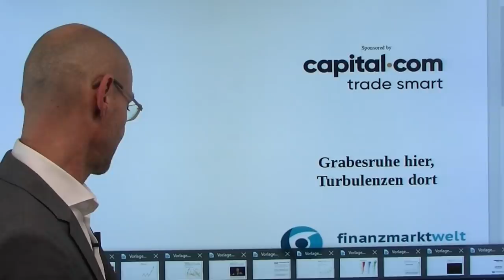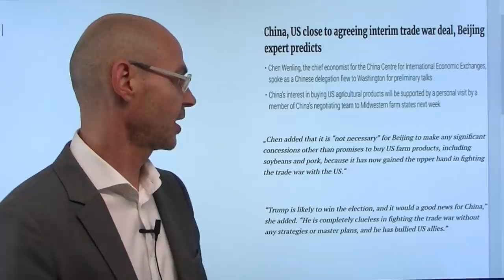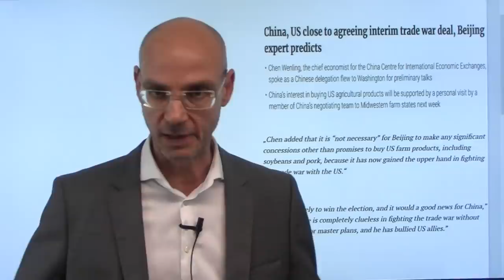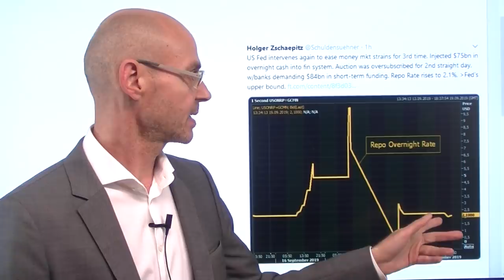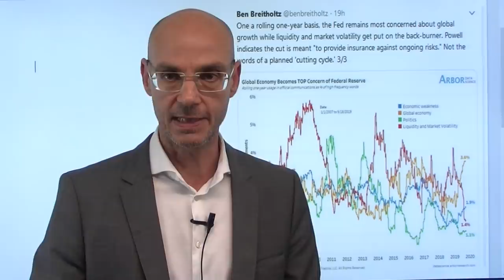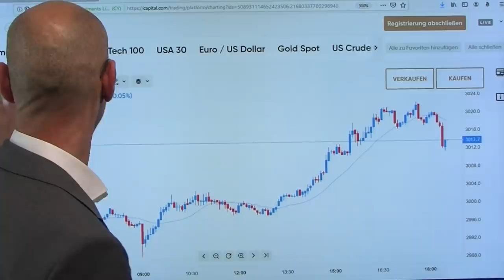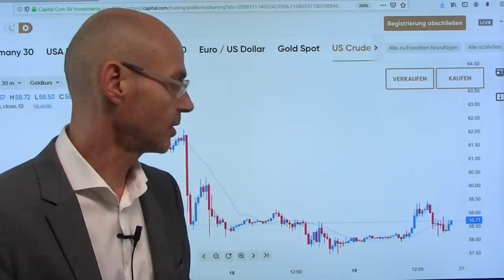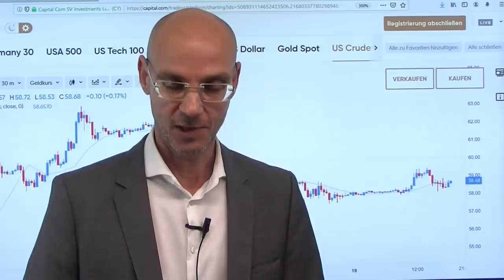Grabesruhe hier, Turbulenzen dort! Marktgeflüster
Jerome Powell hat gestern nach der "hawkishen Zinssenkung" die Märkte gerettet mit der eigentlich selbstverständlichen Aussage, dass man - wenn nötig - wieder QE betreiben könnte. Das gibt den Aktienmärkte heute eine Art Sicherheits-Gefühl, der Leitindex S&P wieder an der neuralgischen Marke von 3020 Punkten: unter dünnen Umsätzen bewegen sich die Kurse langsam aber stetig nach oben (das erinnert an das Jahr 2017). Aber am US-Geldmarkt nach wie vor Turbulenzen - und das obwohl die New York-Fed heute das dritte Mal nacheinander Liquidität zur Verfügung stellte, die Nachfrage war jedoch größer als das Angebot (sodass die Zinsen deutlich über den sonst üblichen Niveaus liegen). Sind diese Turbulenzen harmlos, wie gestern Powell suggerierte?